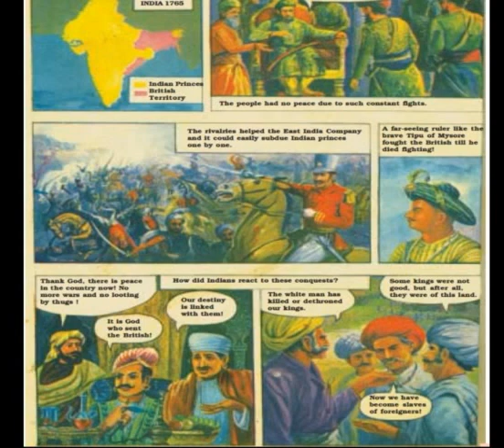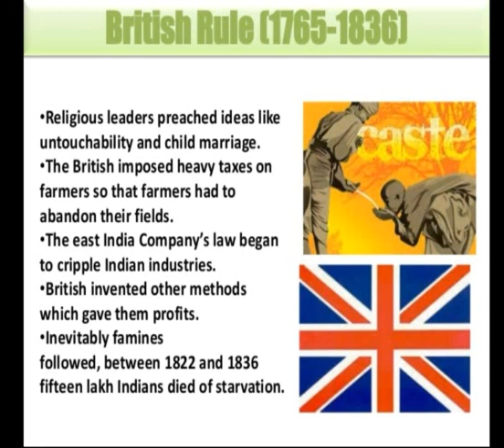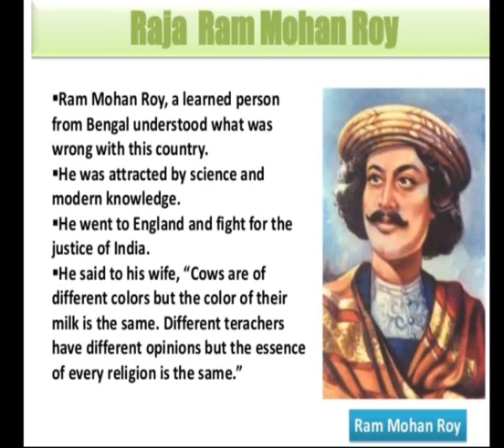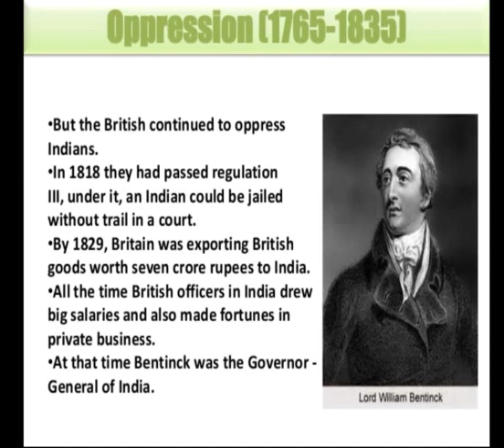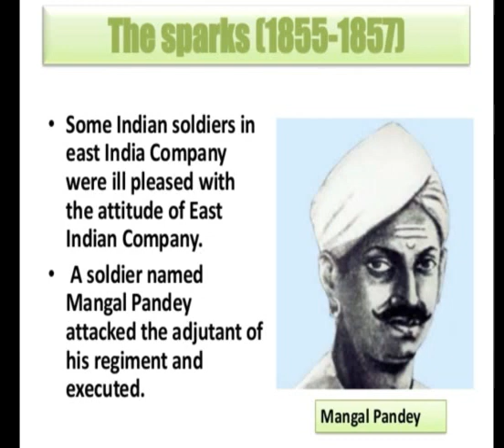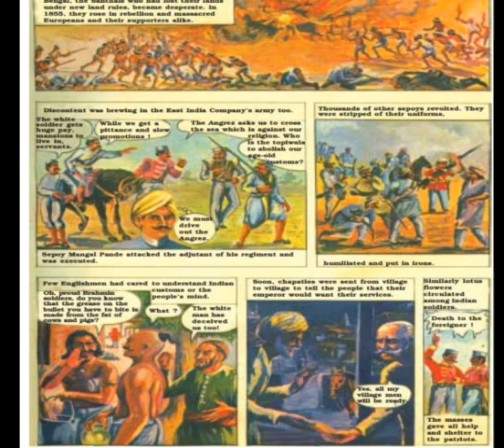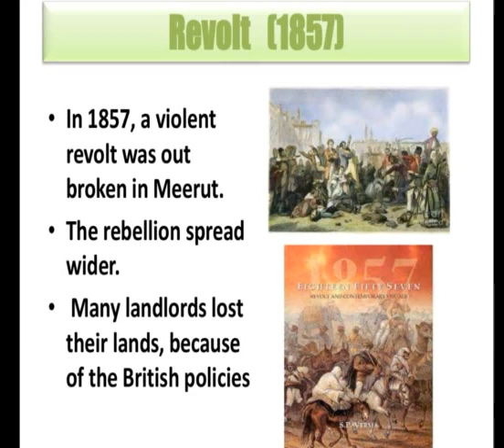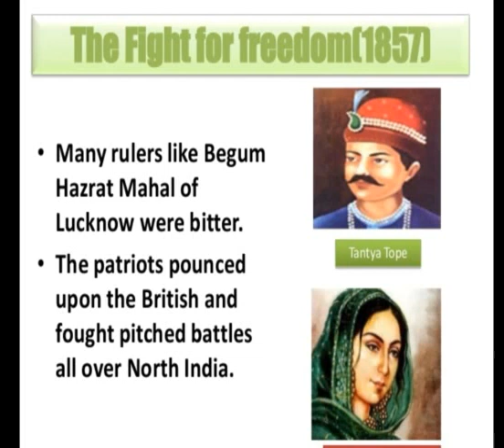Glimpses of the past,Lesson -3,class -8,Taught by Subhadra Shahi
Comprehension check

1. Look at picture 1 and recall the opening lines of the original song in Hindi. Who is the singer? Who else do you see in this picture?
Ans. The opening lines of the song are
"Aye mere watan ke Logo, Zara aankh mein bhar lo Pani, Jo Shahid hue hain unki Jara yaad karo kurbani.
The singer is Lata Mangeshkar.
we can see Pandit Jawaharlal Nehru, Lal Bahadur Shastri and Indira Gandhi in the picture.

2. In picture 2 what do you understand by the company's "superior weapons"?
Ans."superior weapons" means superior guns artillery and diplomacy.

3. Who is the artisan? Why do you think the artisans suffered?
Ans. The artisan is a skilled craftsman.they suffered because the goods that they produced lost demand in the Indian market.

4. Which picture according to you reveals the first sparks of the fire of revolt?
Ans. Picture 7 reveals the first sparks of the fire of revolt.

Working with the text

1.Do you think the Indian princes very short- sighted in their approach to the events of 1757?
Ans.yes, the Indian princes where short-sighted because they fail to understand the result of the foreign help they only wants immediate benefits that day sought to in order to resolve their internal matters.

2. How did the East India company subdue the Indian princes?
Ans.The East India company spread their wings in India to promote their trade.They supported one Indian Prince to finish the other as a result power passed onto their hands.

3.Quote the words used by Raja Ram Mohan Roy to say that every religion teaches the same principles.
Ans."Cows are of different colours but the colour of their milk is the same".

4. In what ways did the British officers exploit Indians?
Ans. The British officers exploited Indians in many ways.
(I) They passed "Regulation-III" under this section an Indian could be sent to jail without any trial in court.
(ii) They imposed heavy taxes on Indian farmers.
(III) They imported their goods without paying import duties.
(iv) They also set up cotton mill that ruined the Indian handicraft.

5. Name these people
(i) The ruler who fought pitched battles against the British and died fighting.
Ans. Tipu sultan of Mysore.

(ii) The person who wanted to reform the society.
Ans. Raja Ram Mohan Roy of Bengal.

(iii) The person who recommended the introduction of English education in India.
Ans. Lord Macaulay

(iv) Two popular leaders who led the revolt.
Ans. Kunwar Singh and Begum Hazrat Mahal.

6. Mention the following.
(i) Two examples of social practices prevailing then.
Ans. Untouchability and child marriage.

(ii) Two oppressive policies of the British.
Ans. Regulation-III and import of British goods without import duty.

(iii) Two ways in which common people suffered.
Ans. The farmers were heavily taxed and many Indians lost their jobs.

(iv) Four reasons for the discontent that led to the 1857 war of independence.
Ans.(a) Taxes that ruined the farmers.
(b) Change in the laws related to land.
(c) The Indian sepoys in English army were getting less salary and lower post.
(d) The grease used on the bullets was made from the fat of cows and pigs.